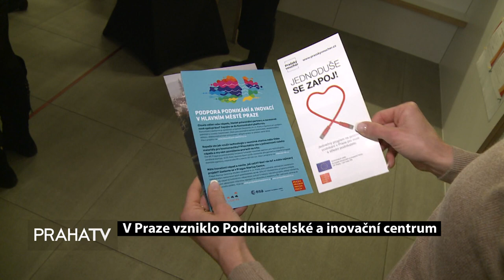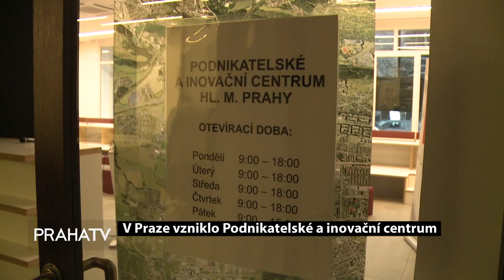V Praze vzniklo Podnikatelské a inovační centrum